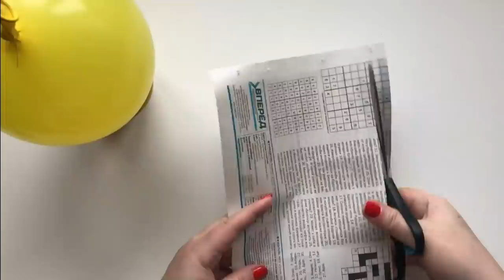Papier-mache Christmas toy | Christmas gift idea | Paper craft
In this video, I will show you how to make a DIY papier-mâché Christmas toy. Hope you enjoy this idea!

I took a balloon as a basis and pasted it over with old newspapers. Allowed to dry.
To level the surface a little, I applied a thin layer of spackling paste.
I pasted a decoupage napkin and painted it with acrylics.
Decorated with self-hardening clay elements using molds.
I covered the toy with glossy acrylic varnish and decorated with a bow.